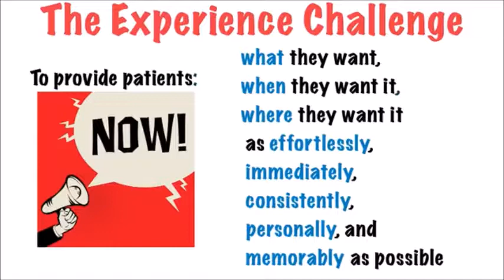Joseph Michelli | The Experience Challenge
Joseph A. Michelli, Ph.D., C.S.P., is an internationally sought-after speaker, author, and organizational consultant who transfers his knowledge of exceptional business practices in ways that develop joyful and productive workplaces with a focus on the total customer experience. His insights encourage leaders and frontline workers to grow and invest passionately in all aspects of their lives.
Interested in booking Joseph Michelli as a keynote speaker for your next event?  Inquire today for his speaker fee and availability.